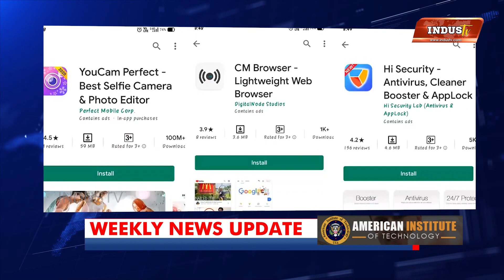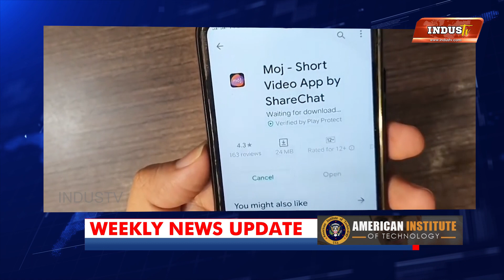News of the Week with IndusTV (4th July, 2020)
Top News of the Week:
- “Masterji of Bollywood” Saroj Khan passes away
- USA job growth accelerates in June. 2nd stimulus checkexpectedby August
- Russians give Putin Power until 2036 and Ban on Same-Sex Marriage
- Indian Company Launch JioMeet. Indian Govt bans 59 Chinese Apps
- The US seeing surge in coronavirus cases. Vaccines by end of 2020

IndusTV is Media Platform (24x7 TV, News Portal and Magazine) for Indian Diaspora Globally. This channel is for viewers of IndusTV, to view latest events, breaking news and special offers.